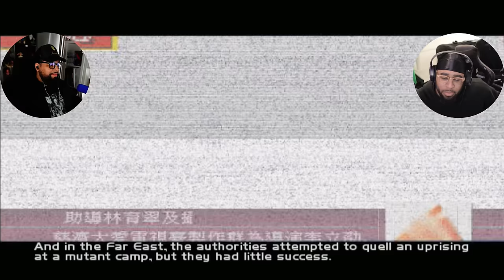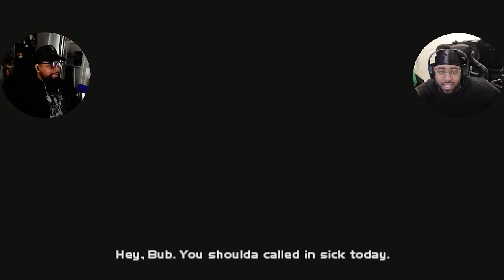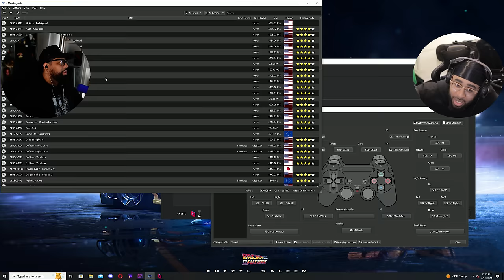We Played X-Men Legends in 2024 and Its AMAZING! Ft. @coolkidfrmbx [FULL PLAYTHROUGH]